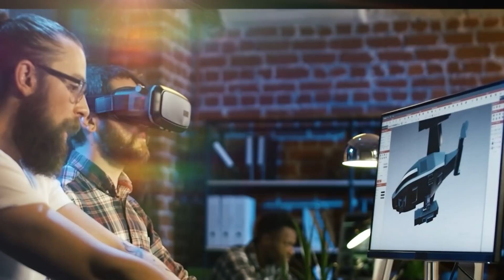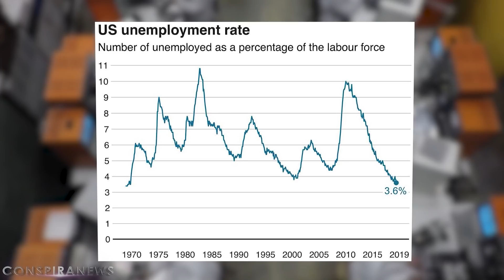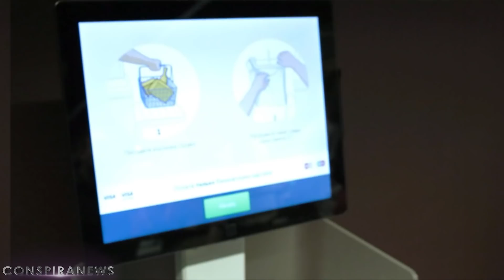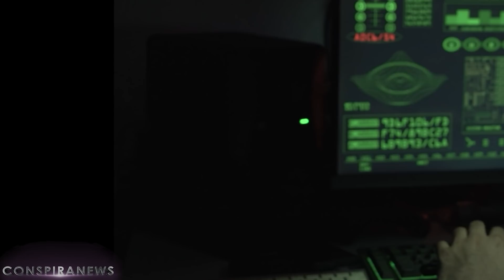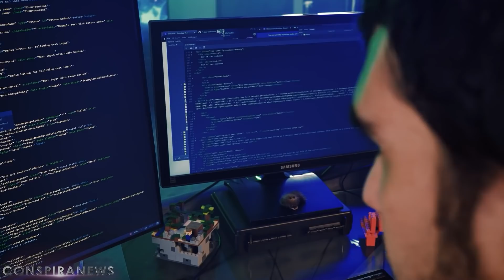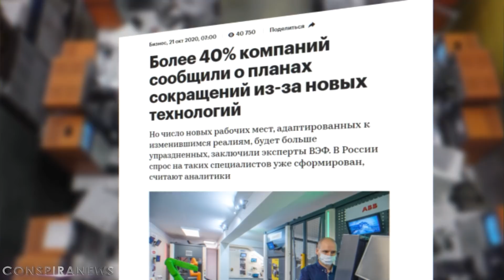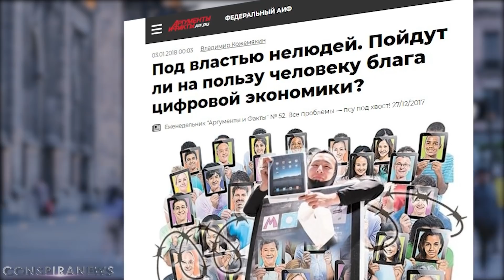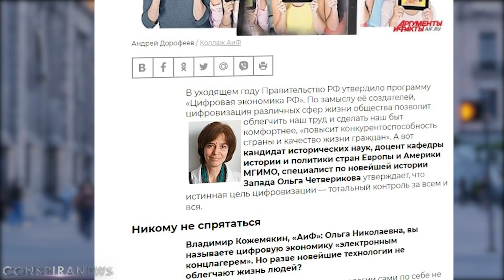ИХ ЦЕЛЬ К 2025 ГОДУ | РАБОТА ЛЮДЕЙ НЕ НУЖНА | НАС ЗАМЕНЯЮТ ТЕХНОЛОГИИ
Итак, сегодня угроза замены людей роботами стоит очень остро. Многие производства уже являются автономными и автоматизированными. Редкие сотрудники выполняют лишь функции операторов. Но что будет когда и операторы этой системе будут попросту невыгодны?

Стоит также заметить, что и без роботов многие профессии уже вытесняются искусственным интеллектом и нейросетями. Например еще несколько лет назад никто и не думал, что в супермаркетах будут стоять кассы самообслуживания, которые будут заменять реальных кассиров.

Сегодня это уже нормальная часть нашей жизни. А теперь представьте сколько кассиров осталось без работы? Много. Но самое интересное заключается в том, что и многие интеллектуальные профессии исчезают благодаря заменяющим реальных людей технологиям.

Так Сбербанк уже давно не скрывает, что искусственный интеллект взял на себя аналитические функции. Колл-центры и вовсе теперь являются автоматизированными системами без участия живых людей. Но самы важный вопрос в том, когда это всё закончится? Об этом в видео.